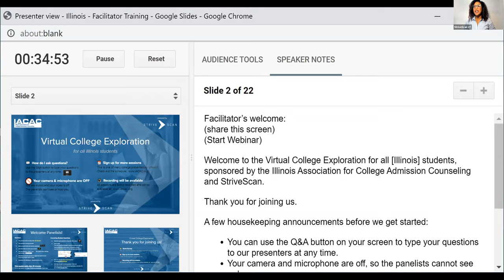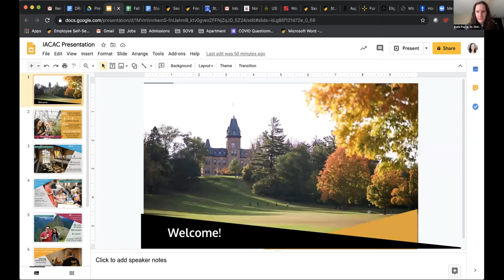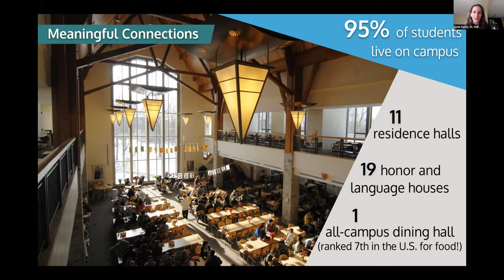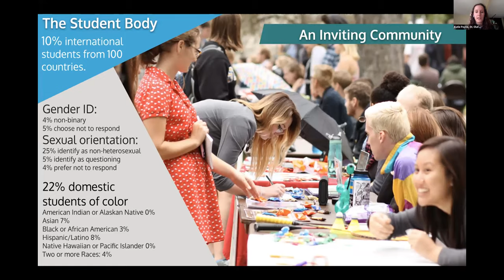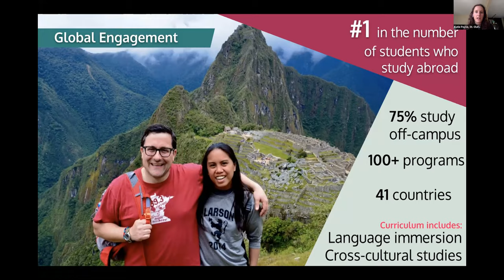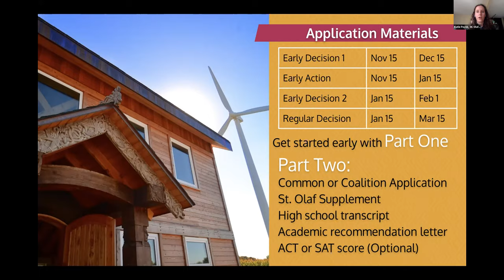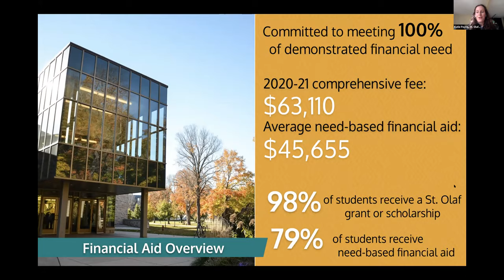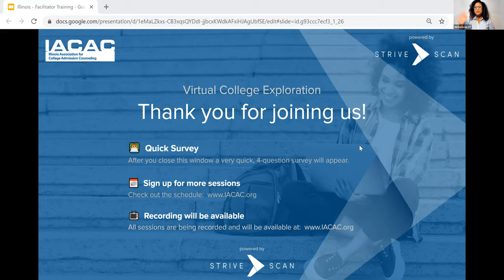St. Olaf College - IACAC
Please join us for a brief information session, meet a professor, and current student! You will learn about what makes St. Olaf unique and have time to ask questions about academics and student life. We look forward to you joining the St. Olaf session!